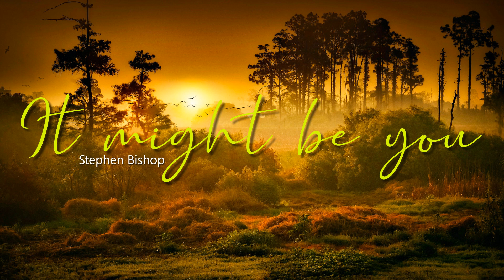It might be you - Stephen Bishop